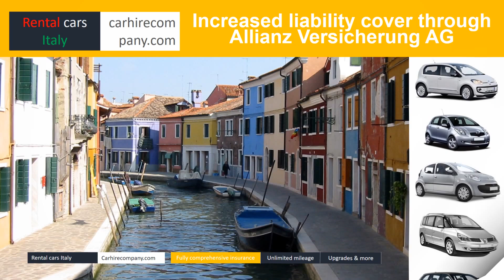Italy Car Hire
Car rentals in top locations in Italy. Don't spend ages searching for a rental car in Italy when you get there – just reserve your Italy rental car while still at home